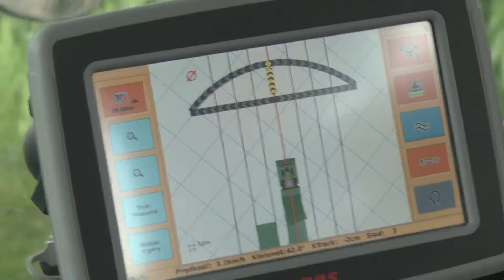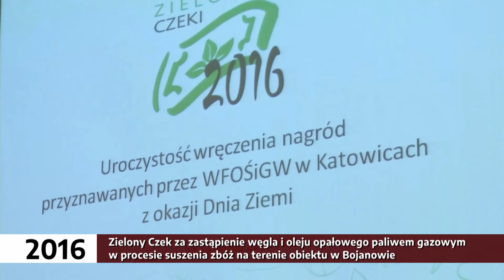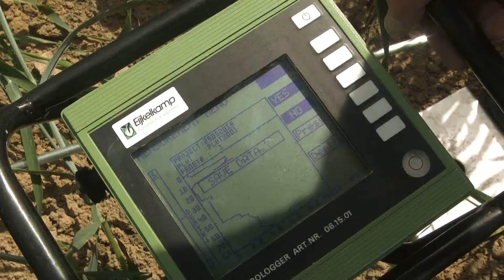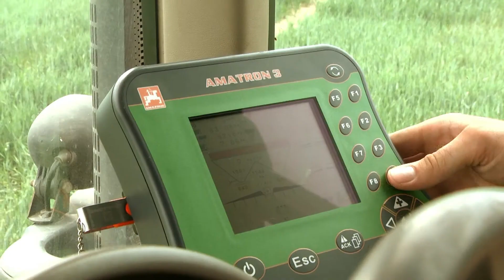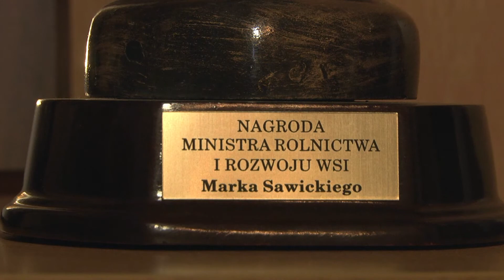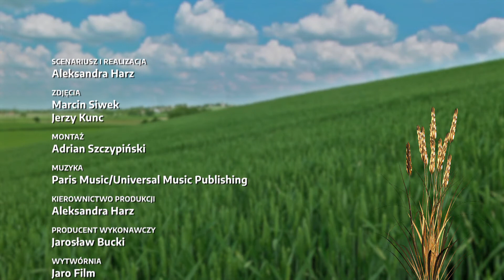25 lat Agromaxu